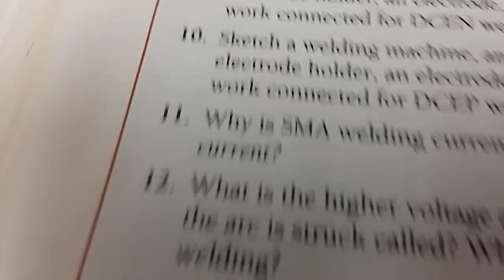Recently in Welding